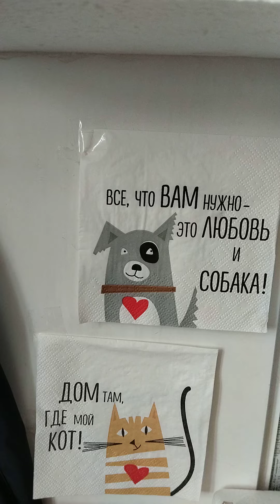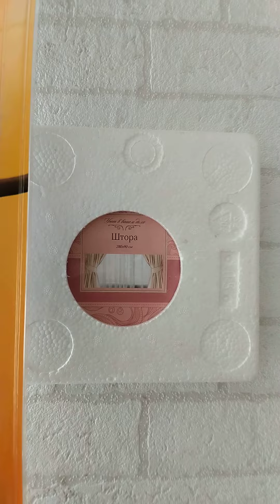сны кота волгина